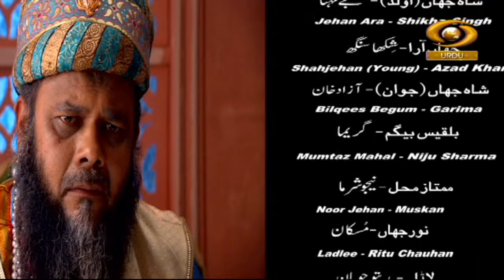Mumtaz Mahal | मुमताज़ महल | Episode-11 | DD Urdu | May 14, 2022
Our Fiction programme Mumtaz Mahal on DD Urdu.